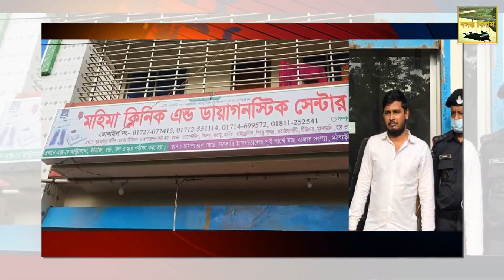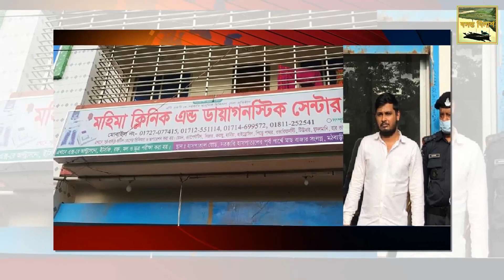চাঞ্চল্যকর খবর প্রসূতির অপারেশন করলেন মাছ ব্যবসায়ী! দেখুন ভিডিওতে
পিরোজপুরের মঠবাডিয়ায় মাছ ব্যবসায়ী তার ক্লিনিকে নিজে ডাক্তার সেজে প্রসূতি মায়ের অপারেশন করেছেন। এ ঘটনা সামাজিক যোগাযোগ মাধ্যমে ফাঁস হওয়ার পর দারুণ চাঞ্চল্যের সৃষ্টি হয়েছে।
পৌর শহরের দক্ষিণ বন্দর মাছ বাজার সংলগ্ন মহিমা ক্লিনিক অ্যান্ড ডায়াগনস্টিক সেন্টারে এ ঘটনা ঘটেছে।
অপারেশন অগ্নিপথ,
অপারেশন সুন্দরবন,
স্থানীয়রা জানায়, এর আগেও মোস্তফার বিরুদ্ধে তার ক্লিনিকের নার্সকে যৌন হয়রানি, ভুয়া ডাক্তার দ্বারা অপরেশনে এক প্রসূতি মায়ের মৃত্যুর অভিযোগসহ নানা অভিযোগ রয়েছে।
পিরোজপুর জেলা প্রশাসকের কার্যালয়ের সহকারী কমিশনার ও নির্বাহী ম্যাজিস্ট্রেট পীযুষ কুমার চৌধুরী বলেছেন, এ ধরনের অনিয়মের বিরুদ্ধে এ সব অভিযান অব্যাহত থাকবে।
(This channel specially make to the people who are working  with the area of futuristic architechture ,Insurance,Loan section people sho are Donate money to the orphanage some officer who usually attend Conference  student whe are searchig best Online summer college courses and also online classes ,life insurance firm people who are keen to know the best mathod of PSYCHIC psychic for free some people who can get from this channel who are workin in law firm health conscious people who need advice how keep   health records in best way people who are like to car donate middle class family who need loan and credit facility)